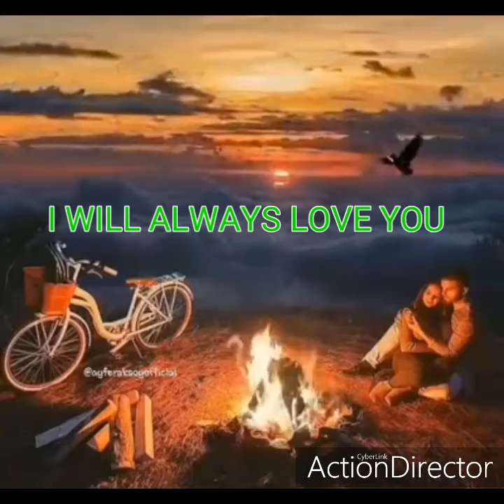rhelatzchanel MUSIC_ will always love you